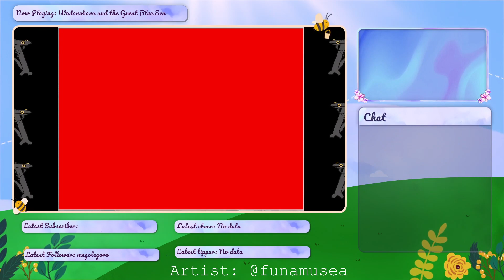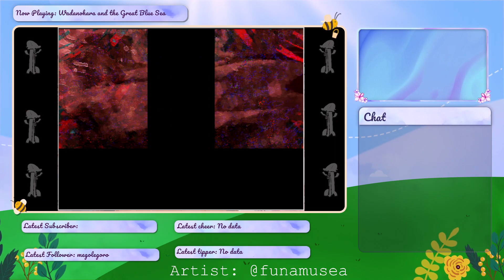【Wadanohara and the Great Blue Sea】 Part 4: We've come to the end... Everything's fine right?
Wadanohara and the Great Blue Sea is an RPGmaker game created by funamusea about a little sea witch going on her little adventures :D. unless?